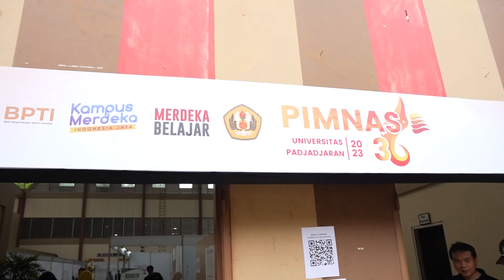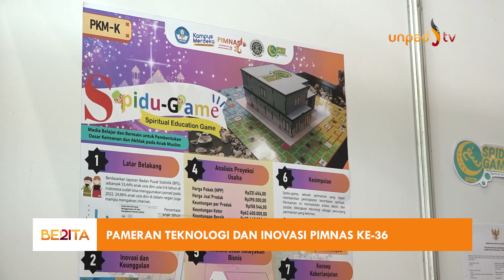PAMERAN TEKNOLOGI DAN INOVASI PIMNAS KE 36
Diproduksi oleh: Divia Unpad TV
Tim Liputan: Divia Unpad TV
Voice Over: Annisa Putri
Editor: Mudji Thomas